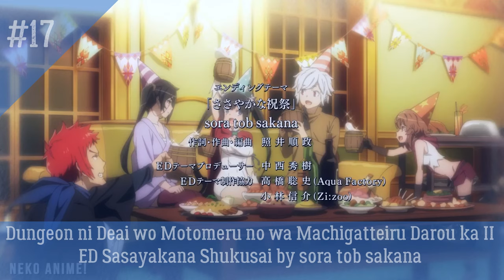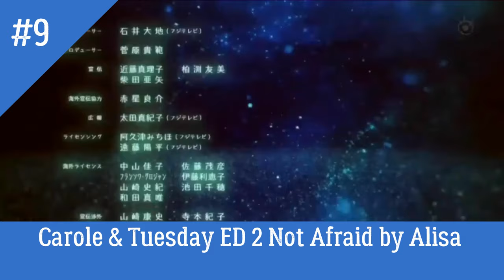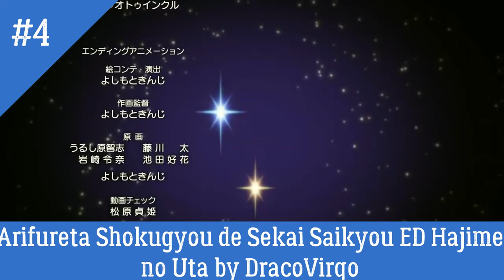My Top 20 Anime Ending Summer 2019